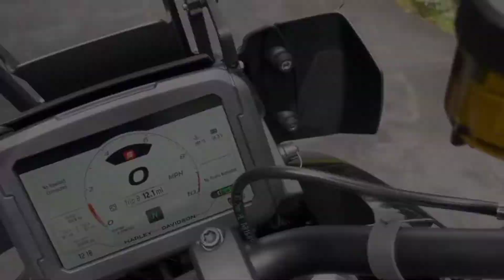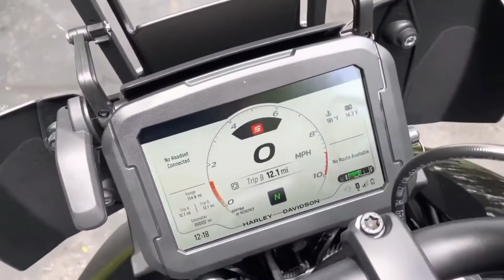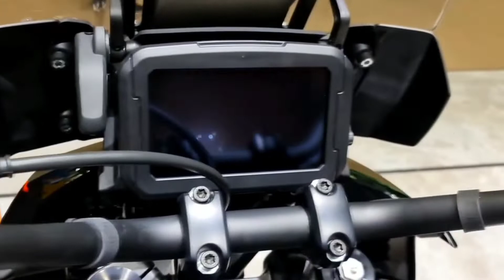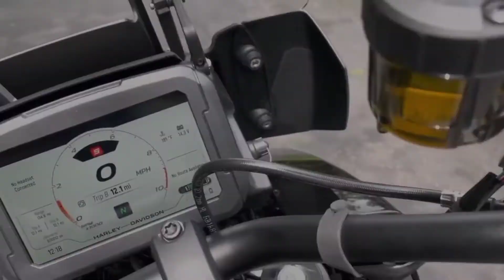2022 Harley-Davidson Pan America 1250 Special | Pan standard | walkaround | unlimited adventure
The Pan America 1250 Special is a two wheel ultimate multi-tool and this touring bike is built to last all-terrain, designed to explore and designed for adventure.